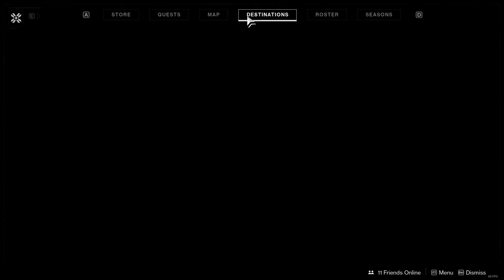Destiny 2: New Light - Episode 3, Part 2: A Proper Fireteam!